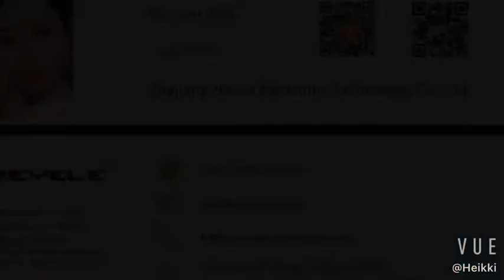Wire Connector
One product which is similar with wago 222 connector.